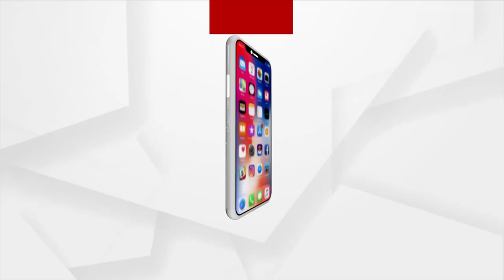ଏଇ ଆମ ସୁନ୍ଦର ଓଡ଼ିଶା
ଭଦ୍ରକ ଜିଲ୍ଲାର ଆରଡ଼ି ପୀଠରେ ରହିଛି ପ୍ରସିଦ୍ଧ ଶୈବ ପୀଠ ଆଖଣ୍ଡଳମଣୀ ମନ୍ଦିର ଏହି ମନ୍ଦିରରେ ରହିଛି ଅନେକ ମହାତ୍ମ୍ୟ